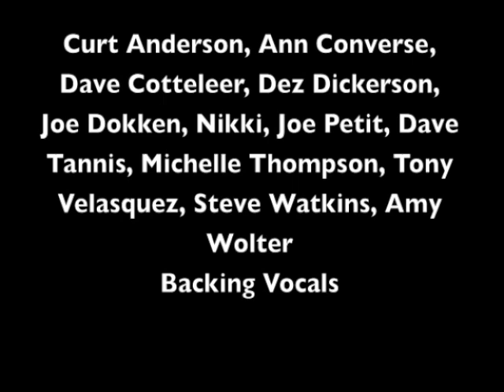Track 06 "Coming Home" - Album "High Gear" - Artist "Whitecross"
"Coming Home" Track 06 from the album High Gear by Whitecross. Dez Dickerson (Prince guitarist) - Executive Producer/Additional Recording & Mixing.